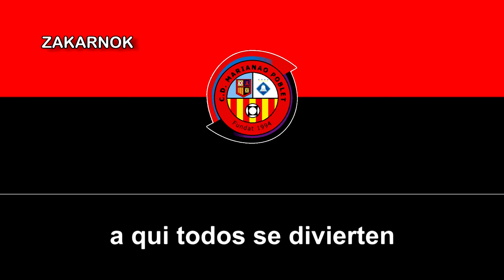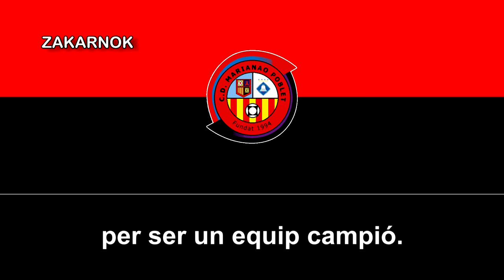Himno del CD Marianao Poblet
El Club Deportivo Marianao Poblet es un club de fútbol catalán de la ciudad de Sant Boi de Llobregat.

Fue fundado en 1994, fruto de la fusión de dos clubes de la ciudad de Sant Boi de Llobregat: la Unión Deportiva Marianao (fundado en 1976) y el Club de Fútbol Poblet (fundado en 1991) pasando a denominarse Unión Deportiva Marianao Poblet. A final de la temporada 2003/04 absorbe al Hospitalet Atlètic y ocupa su plaza en Primera Catalana y pasa a denominarse el nombre actual CD Marianao Poblet.

Nunca, de momento, ha disputado alguna temporada en la Tercera División y ha sufrido diversos cambios del escudo desde su fundación.